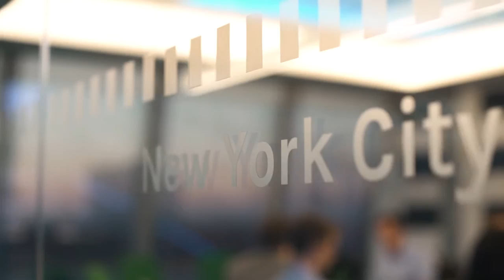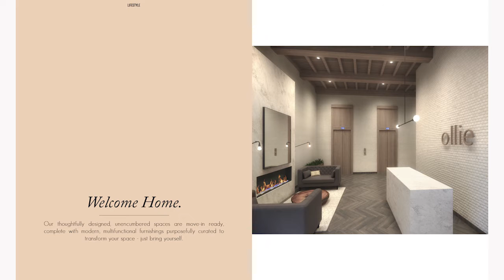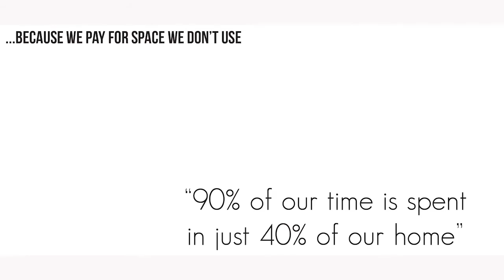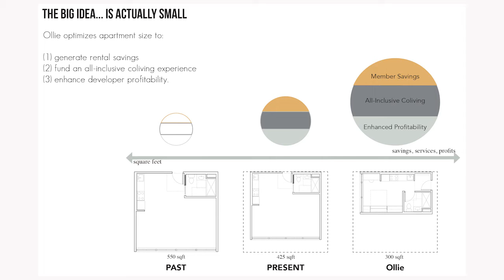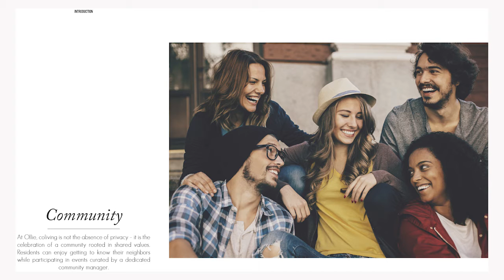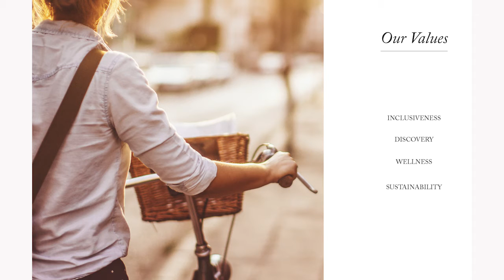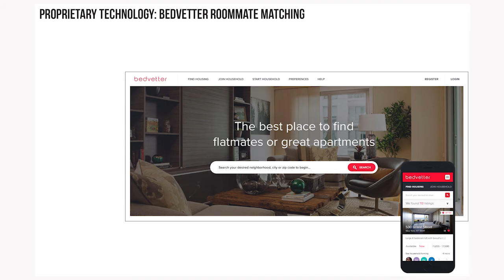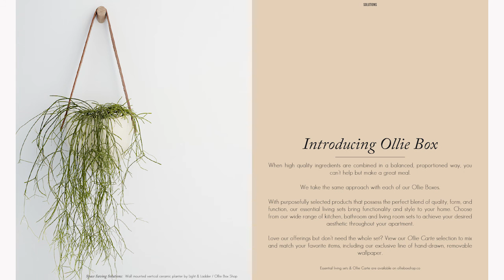Sidewalk Talk: Idea Tour - Ollie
Two representatives from Ollie — CEO and co-founder Chris Bledsoe, and Director of Design Jacqueline Schmidt — presented at Sidewalk's Idea Tour on housing affordability on December 13, 2016. Ollie specializes in all-inclusive co-living, focusing on more efficient use of space, shared living environments, and new approaches to property management. An example of Ollie's work is the new micro-unit development at Carmel Place in New York City.